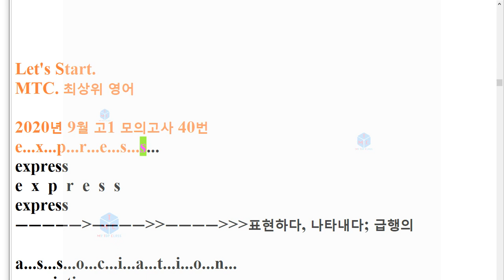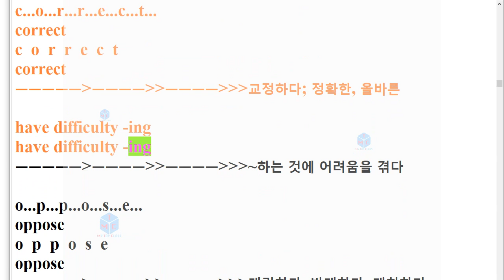V 2009 고1 40번 모의고사 단어+스펠링암기